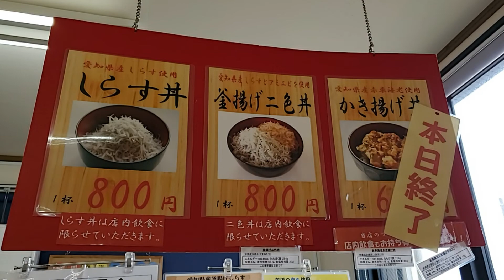愛知県師崎『山太 師崎直売店』しらす丼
今日は、釣りに師崎方面までやってきました。
ちなみに坊主でした。

　この辺りまで来たら、しらすを食べないとと思い、『山太 師崎直売店』に突入しました。
　道路の対面に大きな駐車場があり、入りやすいですね。

　注文は、当然『しらす丼』にしました。800円です。

　席は、海の見えるカウンターがあり、そこにしました。全面に海が見えて気持ちが良いです。

　注文後、少し待ち、着丼しました。

　まずは、このしらすの量！てんこ盛りです。最初、800円は、お高く観光客価格と思いましたが、このしらすの量をみると納得のお値段です。

　しらすの底に海苔が入っており、非常に合います。玉子が欲しい！入っていれば、最強でした。

　しらすは、ホクホクとして、食べ応えがあり、しっかりした味でした。大満足に頂きました。